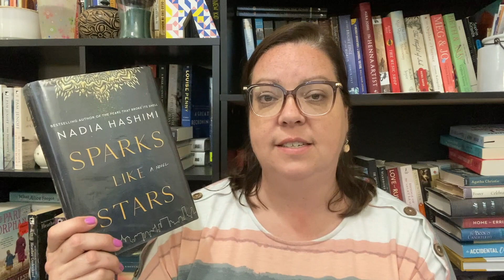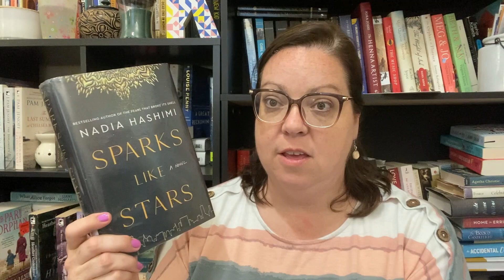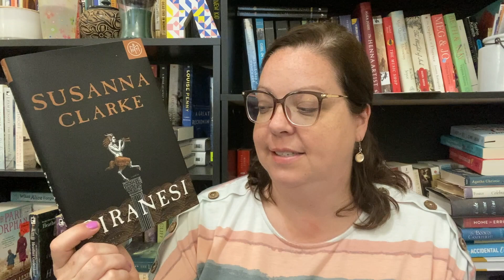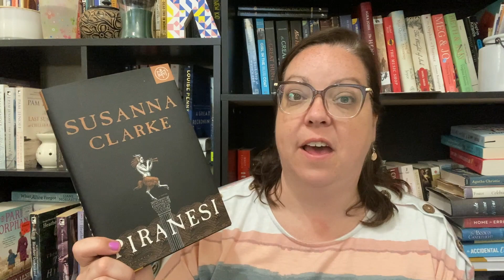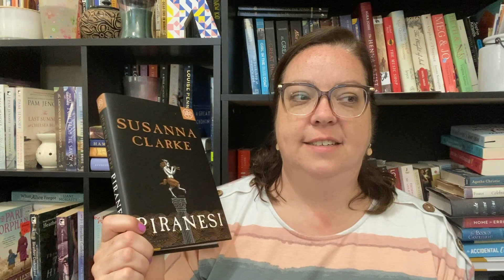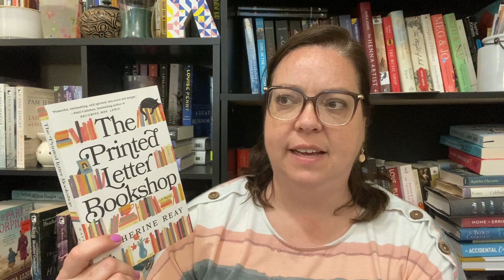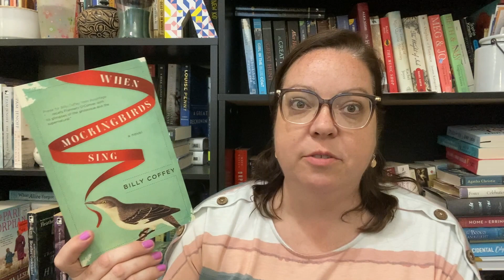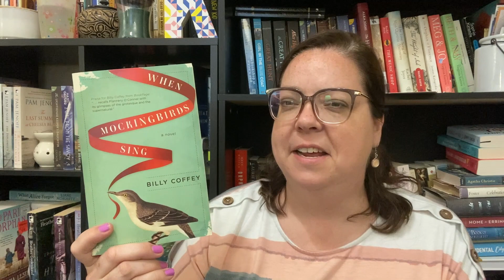APRIL MIDMONTH WRAP UP || 7 books read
I have been having a great reading month so far!

BOOKS MENTIONED:
Sparks Like Stars
Games in a Ballroom
On a Night Like This
Meet Me in the Margins
The Printed Letter Bookshop
When Mockingbirds Sing

Let's be friends!